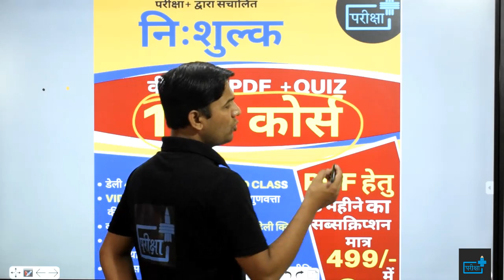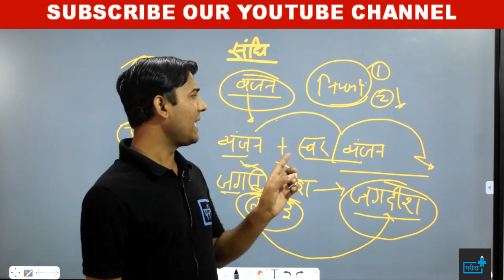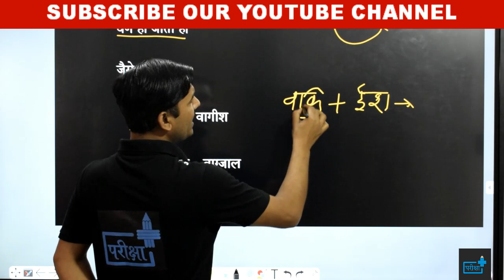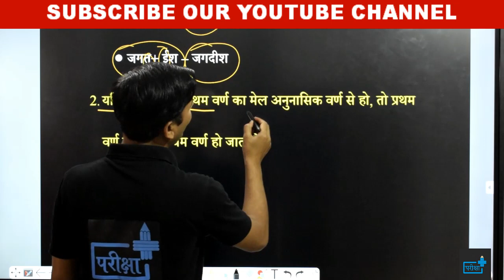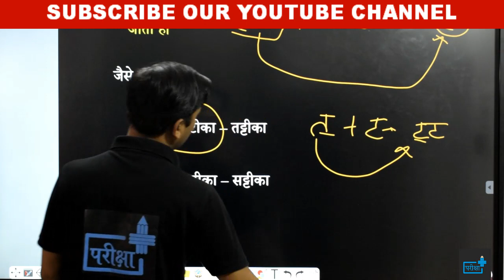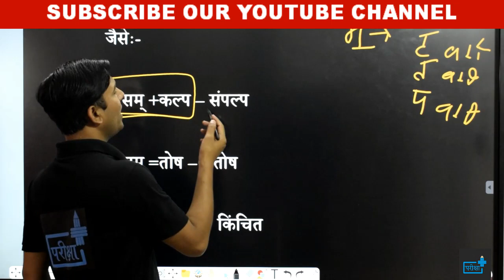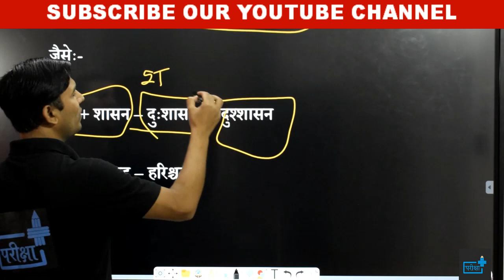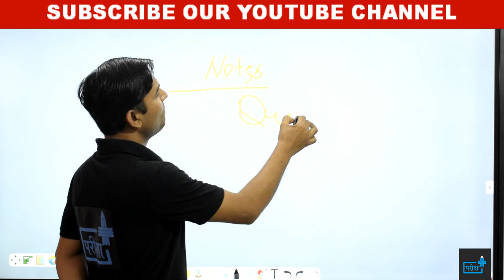VARNON KI SANDHI | वर्णों की संधि भाग - 2 | व्यंजन संधि | विसर्ग संधि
दोस्तों इस वीडियो में वर्णों की संधि  के बारे में व्यापक चर्चा की गयी है | जैसा की आप सभी को मालूम है, कि राज्य स्तरीय सभी परीक्षाओं में हिंदी का योगदान बहुत अहम विषय के रूप में है | परीक्षाएं चाहे UPSSSC की हों या उत्तर प्रदेश पुलिस भर्ती बोर्ड की, या हाईकोर्ट की  हिंदी अनिवार्य विषय के रूप में पूछा जाता है |
🔊🔴 10+ FREE_COURSE 🔴🔊

दी जाएगी

🔴सब्सक्रिप्शन लिंक -